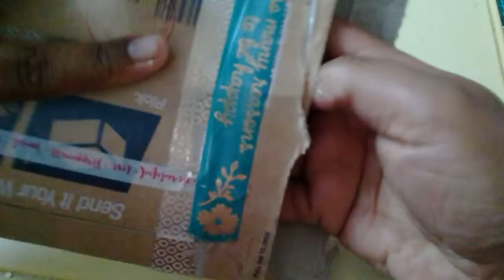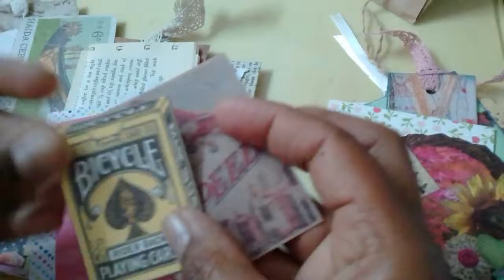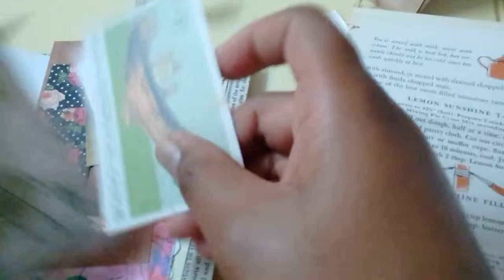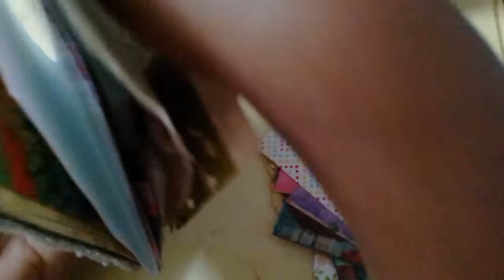Happy Mail From Amy